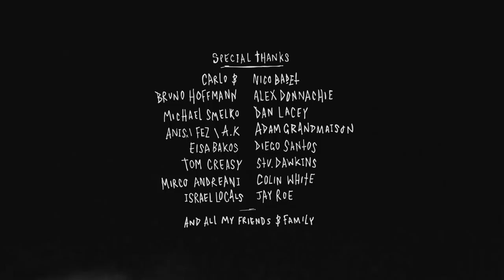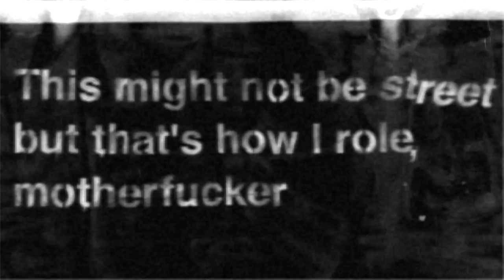BMX - RICH FORNE WELCOME TO FEDERAL 2017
I've been on 4 or 5 overseas trips with Rich Forne and I don't think I've ever seen him do a bike trick. He'll go as far as to tell you that he doesn't know any tricks. He's lying of course, he's an incredible bike rider who has shocked the world with his web videos a few times before who chooses to work within an extremely limited framework. Wallrides, tire rides, an occasional spin and not much else. Rich loves nothing more than to find an incredible spot that fits his particular brand of riding and documenting something absurd on it.

Rich is also now riding for Federal. Watch the above video and thank your lucky stars that BMX has a guy like Rich Forne out there doing stuff like this.

"After a barrage of bad injuries throughout the last three years Rich found solitude amongst his close friends at Federal and even though he does not think he deserves it, we are very proud to welcome him to the family.

His new video part is testament that passion outweighs sensibility."